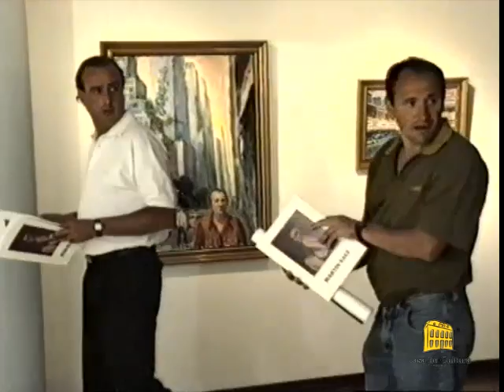25 ANIVERSARIO DE LA CASA DE CULTURA DE LAREDO - 1990 - Inauguracion Exposición Pintor Martin Saez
25 ANIVERSARIO DE LA CASA DE CULTURA: ALGUNOS DE NUESTROS GRANDES MOMENTOS. En agosto de 1990 el Ayuntamiento de Laredo organizó una gran exposición retrospectiva sobre el pintor Martín Sáez, quien había fallecido en Madrid el año anterior. Para este gran evento, fue imprescindible la colaboración de la familia del artista, particularmente su viuda, y del Museo de Bellas Artes de Santander. Fue la primera gran exposición de un "hijo de Laredo" que se organizó en el centro cultural. El éxito fue atronador. En la biblioteca municipal existe un catálogo de la exposición. Aquí está el video.